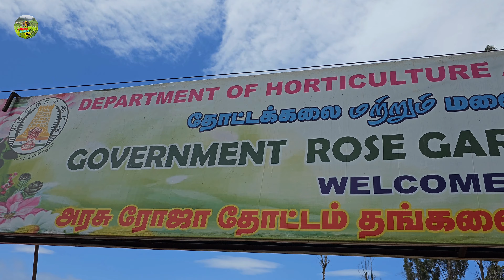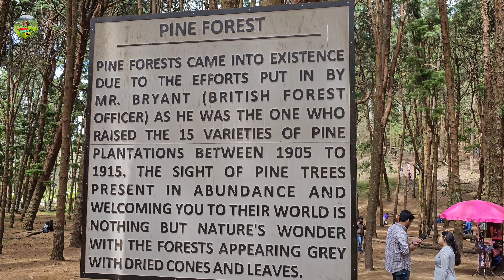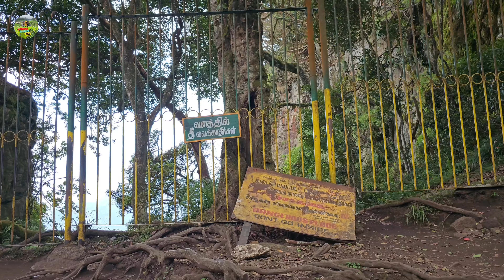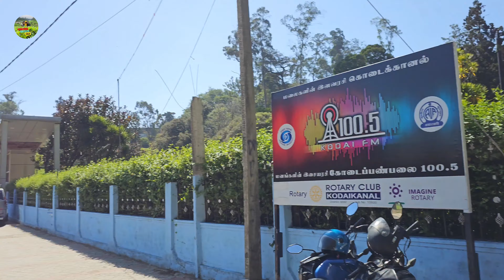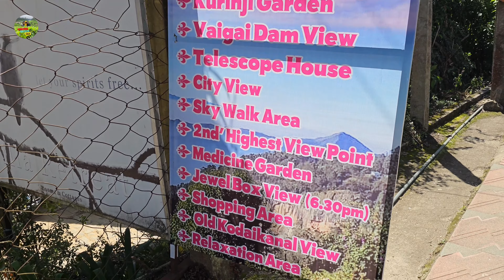Exploring Kodaikanal | a complete Travel guide | കൊടൈക്കനാൽ യാത്ര ചെയ്യുന്നവർ എന്തൊക്കെ ശ്രദ്ധിക്കണം